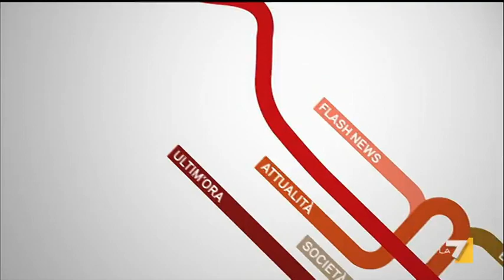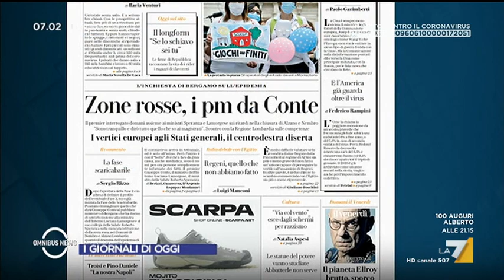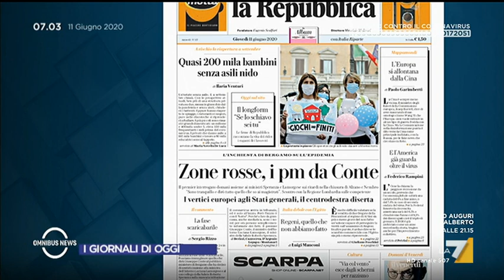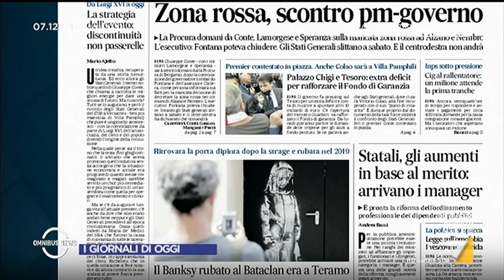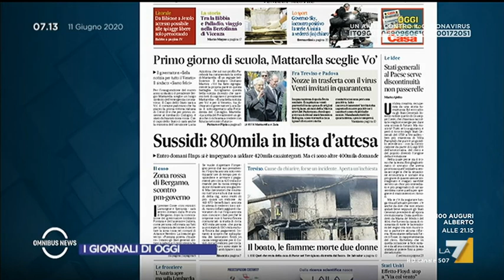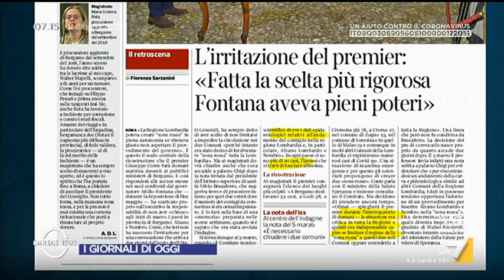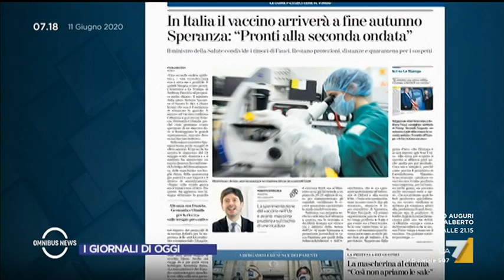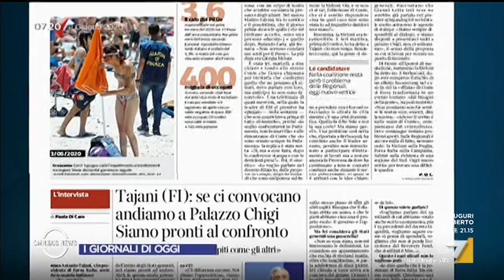Omnibus News 11/06/2020